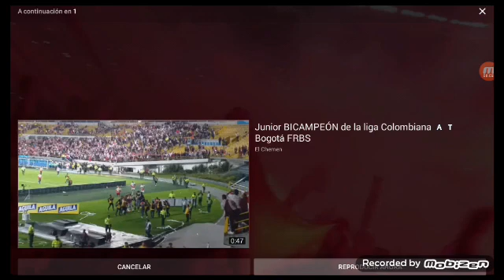Feirense vs junior